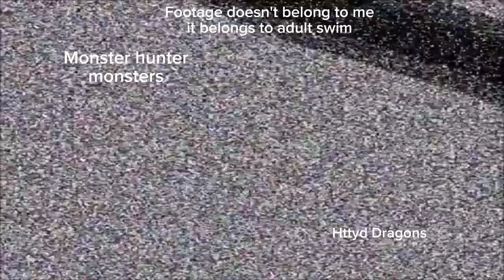Monster hunter vs Httyd